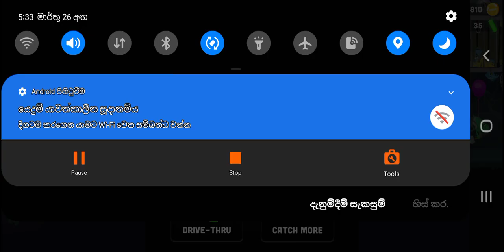Didula review podda (zombie catcher)